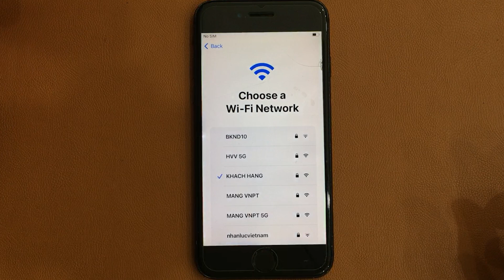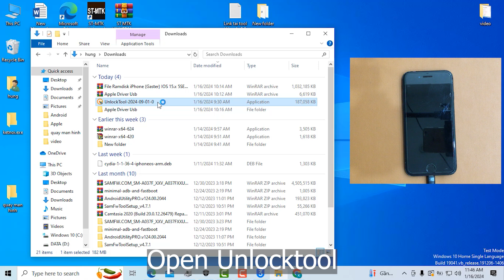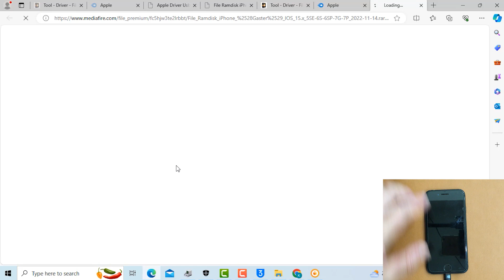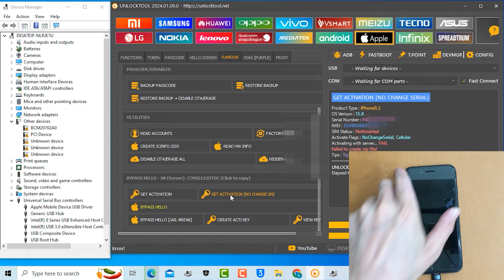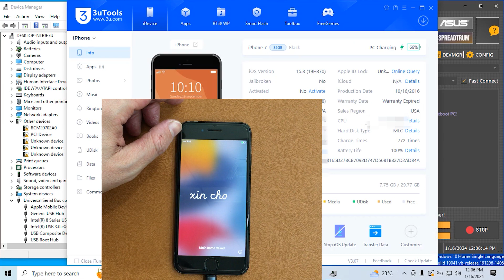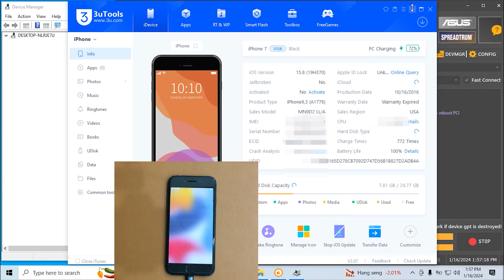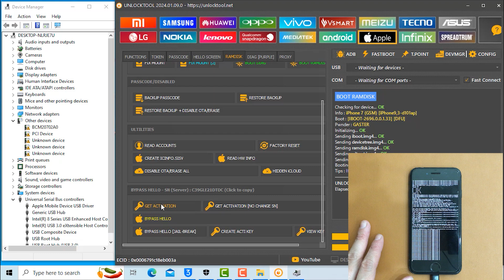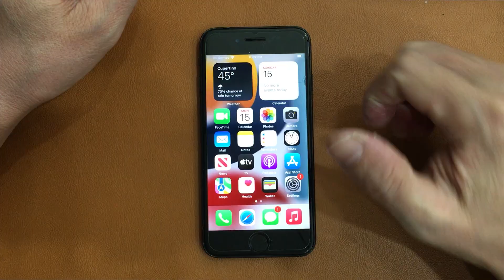Bypass iCloud iPhone 7/7 Plus iOS 15.8 iPhone locked to owner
In this video, I share with you how to Bypass iCloud iPhone 7/7 Plus iOS 15.8 iPhone locked to owner. This way you can use your iPhone to connect to the Wifi network. With this bypass, you don't have to worry about losing your bypass or having to bypass your iCloud account again when your iPhone runs out of battery, or restarts.